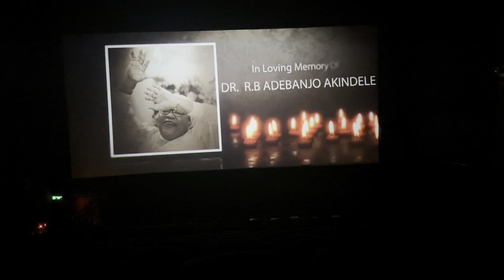My 23rd birthday…Unboxing of gifts and my 2023 recap!!! Detty December in Ghana 🇬🇭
I hope you enjoyed this story time😘 Thank y’all for watching.

FAQS
How old are you?
-23years

-Ghana

-Inshot/Capcut

-IPhone 14pro